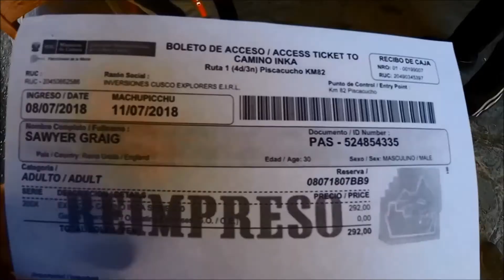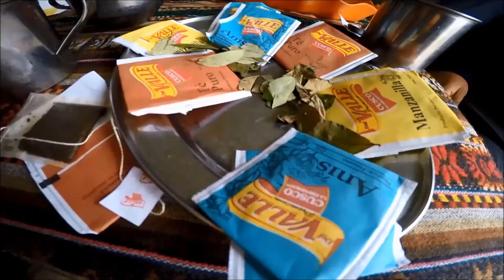HM Staff Travel - 07 - Inca